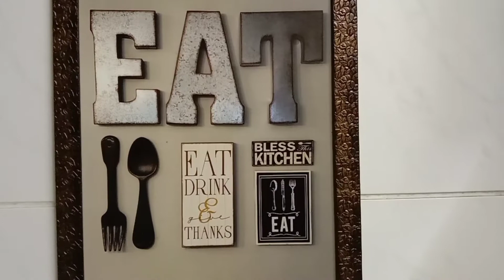GINATAANG BILO-BILO | MASARAP NA MERYENDA | FILIPINO DESSERT | Native Pinoy Food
Ingredients:
5pcs Banana (saba)
2pcs Cassava (kamoteng kahoy)
2pcs Taro Root (gabi)
1pc Sweet Potato (kamote)
1pc Water Yam (ube)
2cans 400g Coconut Milk (gata)
1Can 410g Evap Milk
1tbsp Vanilla Extract
1tsp Salt
1cup Sugar
2cups Water (Add more if needed)
Bilo-bilo (rounded glutinous rice, rice flour and ube flavor)

Bilo-bilo is a Filipino dessert made of small glutinous balls (sticky rice flour rounded up by adding water) in coconut milk and sugar. Then jackfruit, saba bananas, various tubers, and tapioca pearls are added. Bilo bilo's origin is in Luzon (Tuguegarao City, Cagayan), which is the northern Philippines Island. There are different recipe versions depending what region in the Philippines it is from. Some recipes call for young coconut meat and some call for adding pandan leaves. This is usually and traditionally eaten hot while others prefer eating them after refrigeration.
To prepare bilo-bilo (rice balls), mix rice flour with water in a bowl and form them later into small balls, about 1/2 in. diameter. Then, drop each balls in a boiling water; cook until they float. For the tapioca balls, boil them until soft and translucent, then drain. Mix and boil coconut milk and water, then add sweet potatoes, the tapioca, sugar and the cooked bilo-bilo. For more taste, add cooked and tender jackfruit strips and banana rounds.